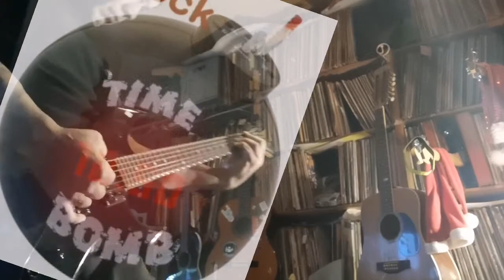Marver power sofa jam fremtiden kommer